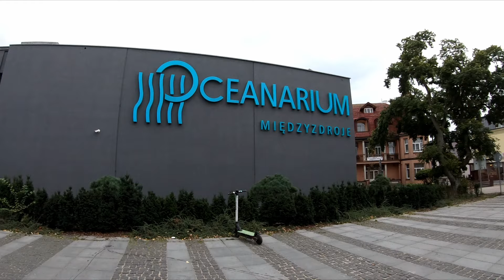MIĘDZYZDROJE W PIGUŁCE 2023r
MIĘDZYZDROJE W PIGUŁCE MIASTO JEZIORO TURKUSOWE ŻUBRY PARK MINIATUR PLAŻA MORZE MEWY . ZAPRASZAM DO OGLĄDANIA. MUZYKA INSTRUMENTALNA WYKONANIE JOSH WOODWARD.